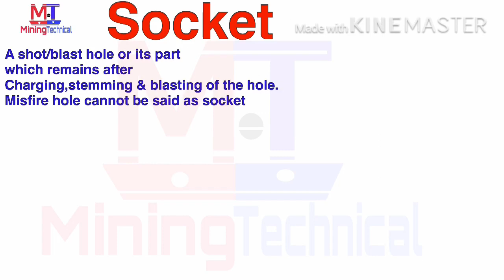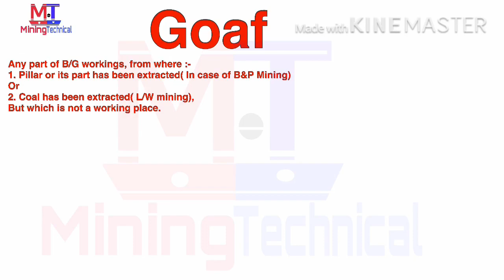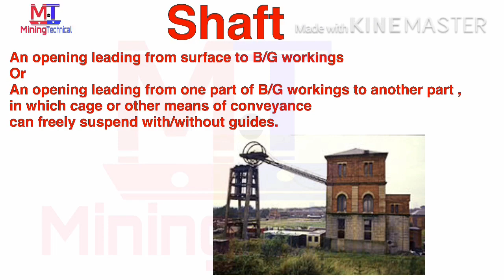Important definition for gas testing examination || part 3 || mining examination || mining videos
Important definition for Gas Testing examination;

Contents – goaf, inset,incline socket,misfire,shaft